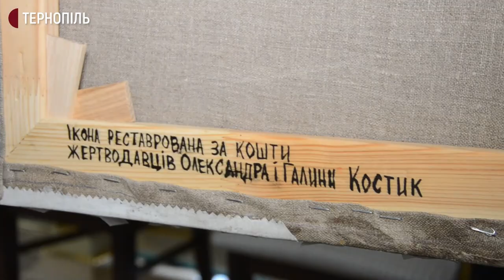На Тернопільщину повернули ікони, яким понад 120 років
5 відреставрованих ікон, яким понад 120 років, повернули в церкву села Мар’янівка Великоберезовицької громади. Про це розповів настоятель храму отець Іван Зозуля.